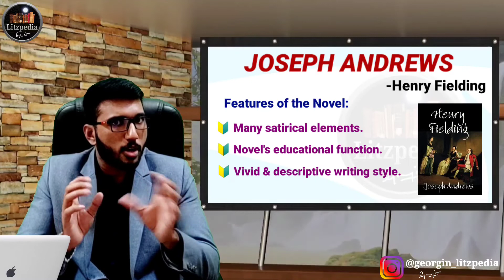Joseph Andrews | Henry Fielding | Summary & Analysis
Video lecture platform for English literature aspirants (UGC NET/Faculty Reference/Ph.D. Entrance/University level examinations) which provide area specific classes to enrich knowledge regarding the subject. You can also join our Telegram group for literary discussions and daily mock test series through this link: